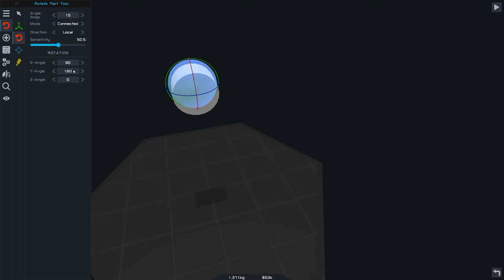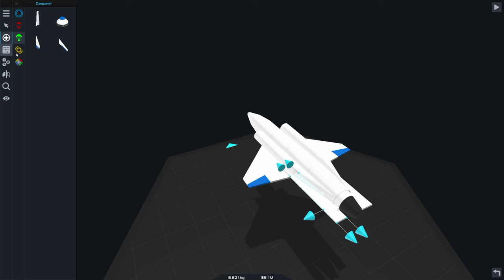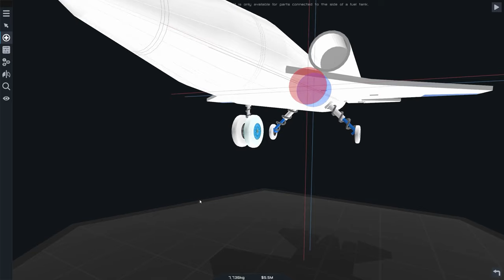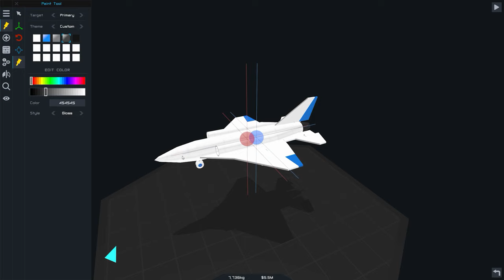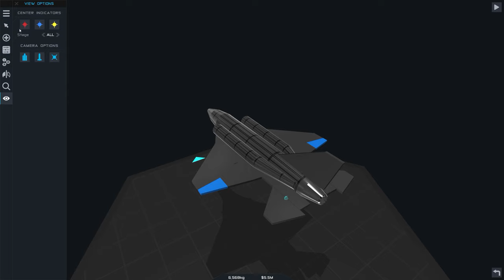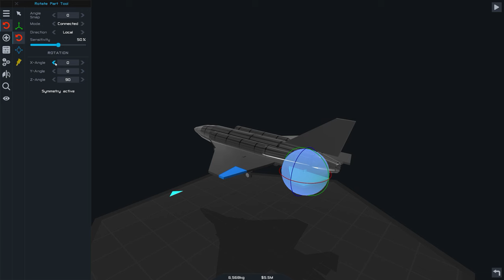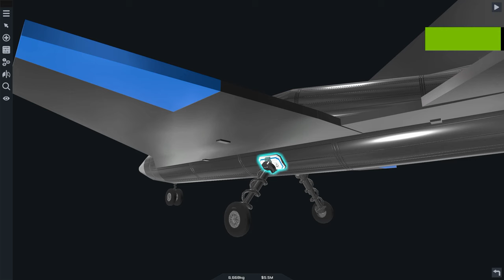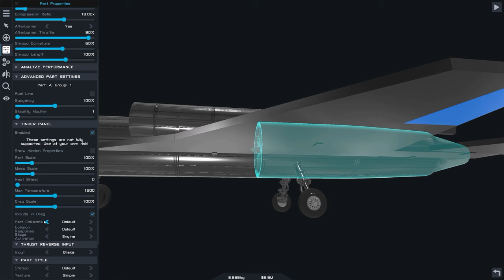[SimpleRockets 2] Quick & Dirty Fighter Aircraft Build & Fly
I hastily put together a fighter roughly inspired by F-16 in SR2. I'll add some tips in the CC.

One important trick at 1:29. Fighters use stabilators for pitch and roll!